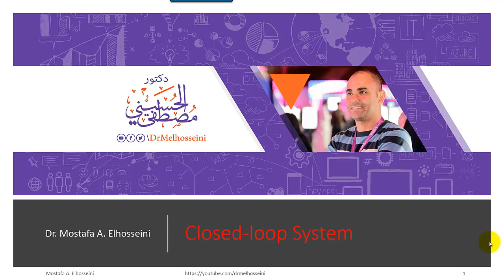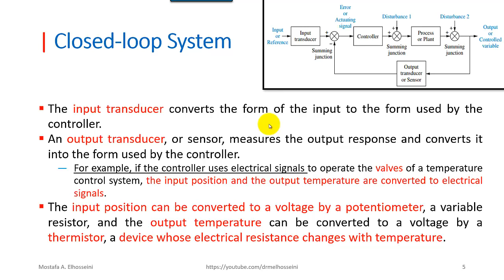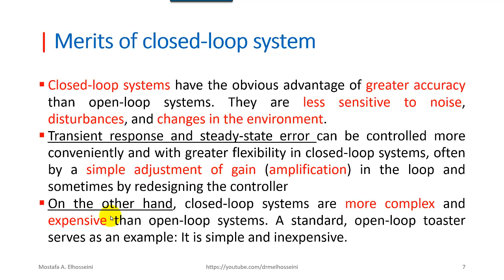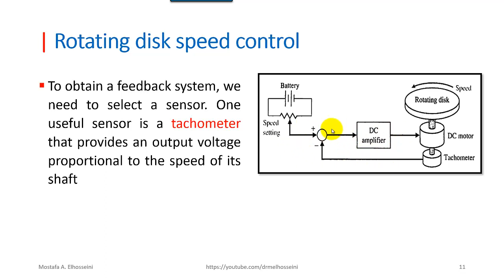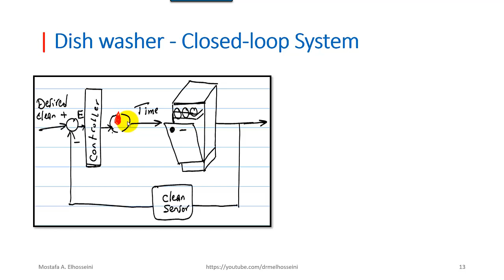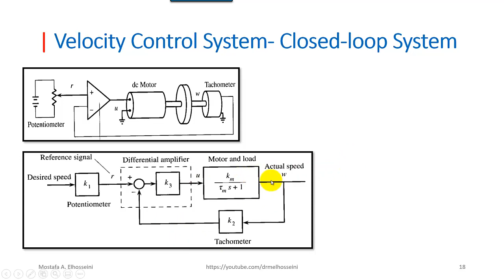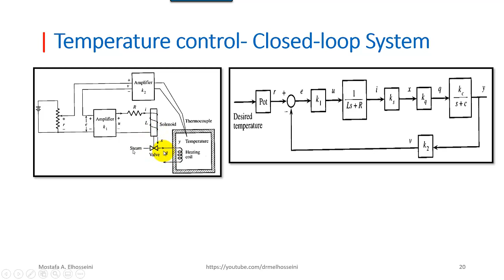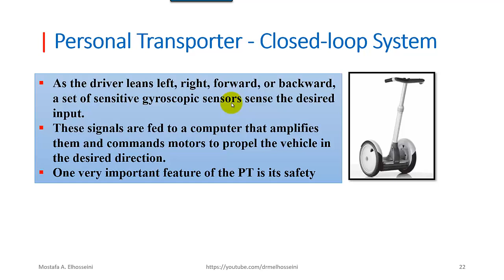Lecture 02 |Closed loop System [ بالعربي ]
This Lecture Presents The second type of control system, namely the Closed-loop system. the talk introduces the main advantage of the closed-loop system. different closed-loop system ranging from liquid, speed, temperature examples are presented

References:
Nise, Norman S. Control systems engineering. John Wiley & Sons, 2020.
Ogata, Katsuhiko, and Yanjuan Yang. Modern control engineering. Vol. 4. India: Prentice hall, 2002.
Automatic Control Systems, Kuo